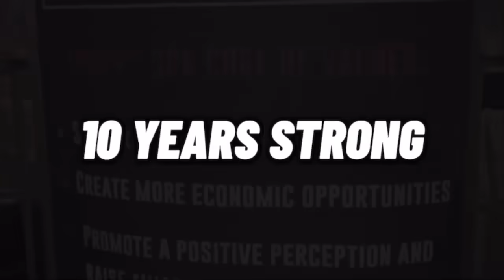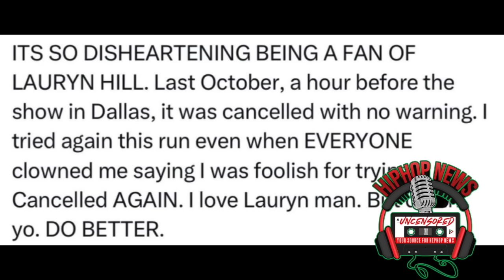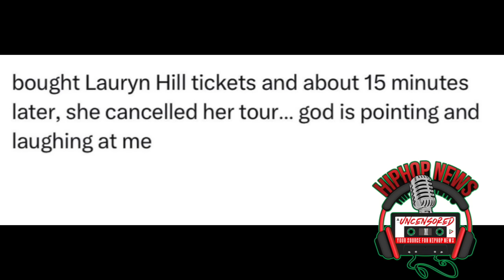S*** Just Hit The Fan For Lauryn hill And Its Not GOOD!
Fans are  furious after A tour by Ms. Lauryn Hill and the Fugees set for late summer and fall has been canceled, with the dates removed from Ticketmaster and ticketholders receiving notices about receiving refunds late Tuesday.

No reason was offered to fans for the cancellation in the refund notices that went out. Reps for Hill and the tour promoter, Live Nation, did not immediately respond to requests for comment.

Ticketholders posted screenshots of a message they received from Live Nation stating simply, “Your event has been canceled. A refund will be on its way to your account soon.”